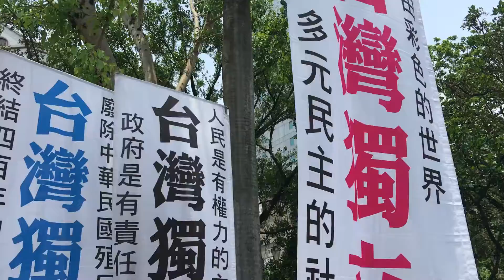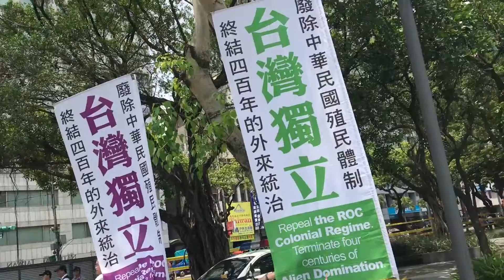台灣中國，ㄧ邊一國